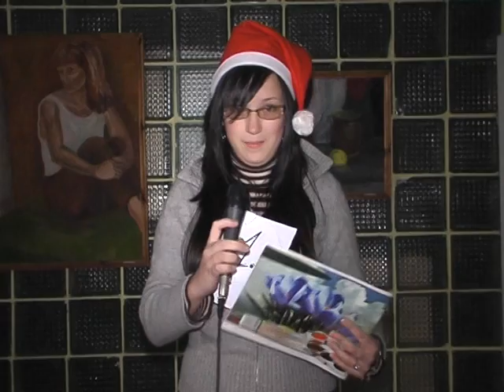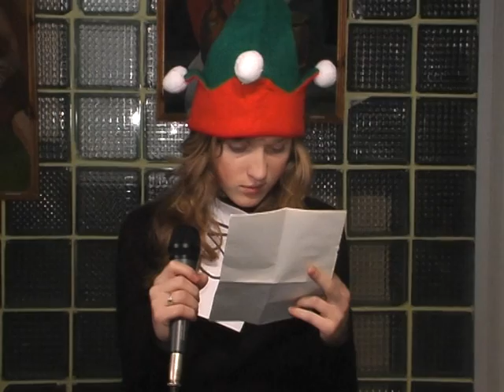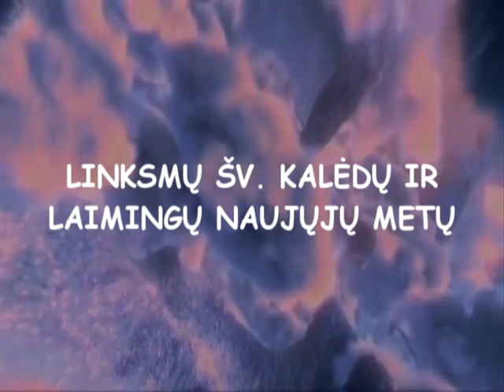Nykstuku Akademija (2008) LNK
Kauno Prekybos ir Verslo mokyklos, meno būrelio video parodija Kalėdų proga